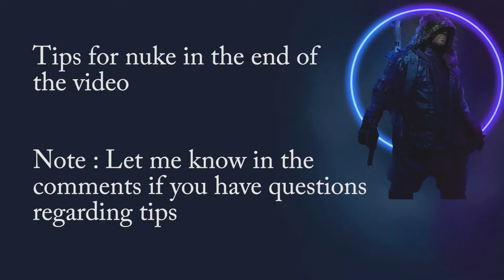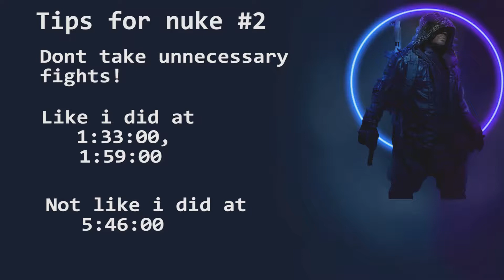Nuke in cod mobile : Getting 3 Vtols WITHOUT dying | Call of Duty Mobile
Hi, in this video i got a nuke, 3 VTOLS and died 0 times.
My total kills were 48.

People who doesn't know what is nuke and VTOL
What is Nuke?
    Nuke is another word for Nuclear Bomb. In order to get NUKE in cod mobile you need to get 20 kills in a row, without dying single time. Killing enemy using OPERATOR and SCORESTREAKS are not counted as a valid kill.
You have to use only gun to kill 20 enemy. Any type of gun is allowed. There are no restriction for using gun. If you die your streak will reset.

Main problem to GET A NUKE is you have to be extremely alert, single mistake will reset your streak. Another problem is you don't have enough ammo to get 20 kills. You can either switch gun or use a perk that allows to refill your ammo by killing an enemy and collecting their dropped ammo.

What is VTOL ?
   Vtol is a warship that you can use to kills enemies. To get a VTOL, one needs to score a certain amount of points. If you die than your streak will reset and you will have to starting farming kills again.
The main difference is that OPERATOR and SCORESTREAK kills are counted, unlike for NUKE.